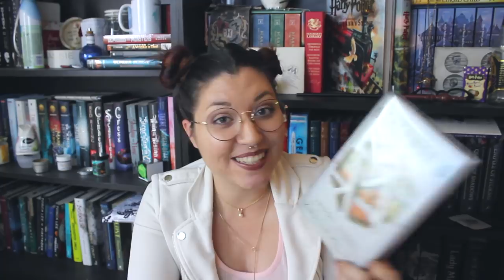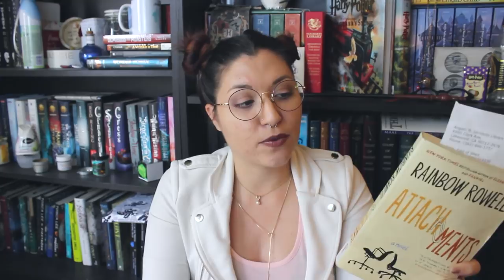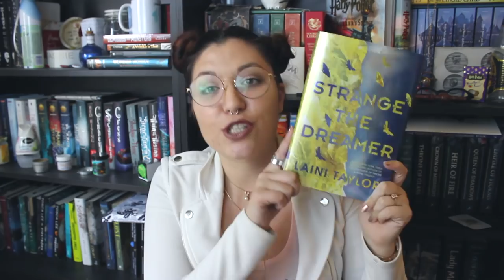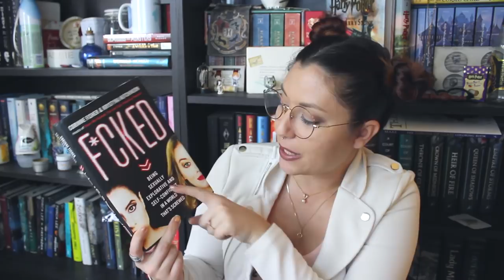HAUL & TBR: January 2018!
THIS MONTH we're reading Strange the Dreamer by Laini Taylor

Amazon Wishlist:

1. Breathe by Glude

4. First Rain by Itro & Kontinuum